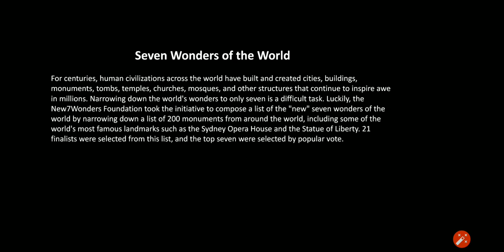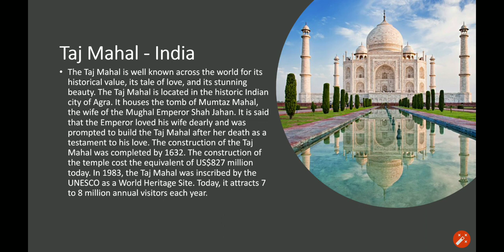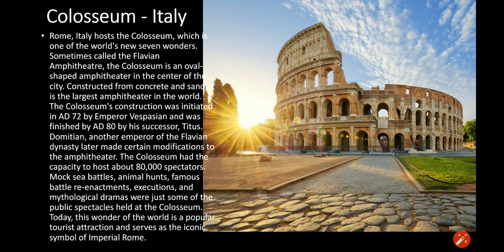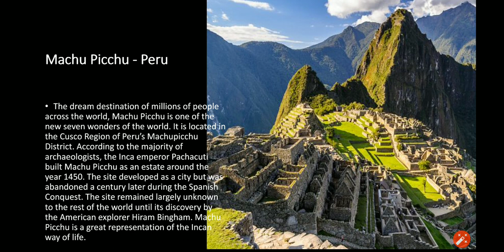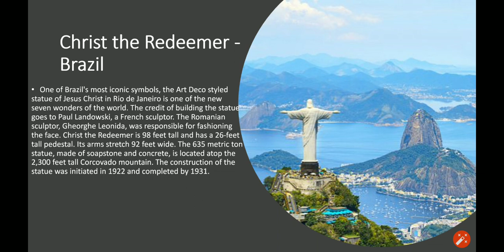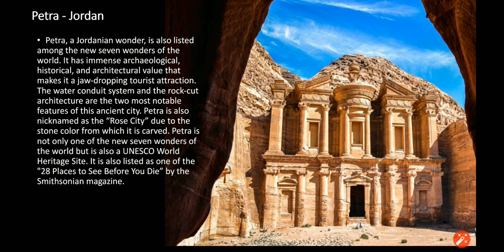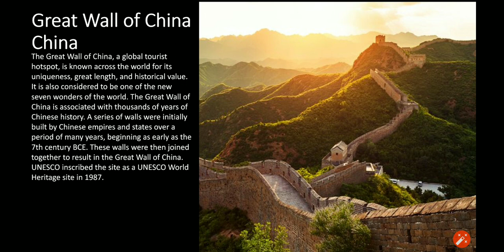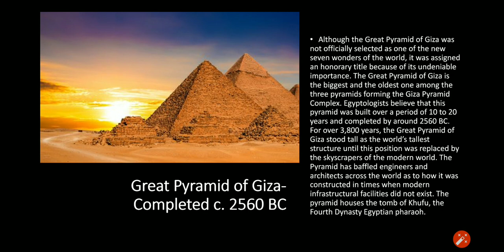CLASS 7 GENERAL KNOWLEDGE